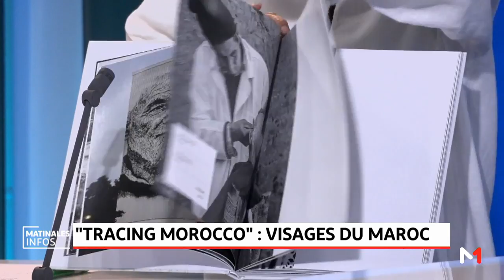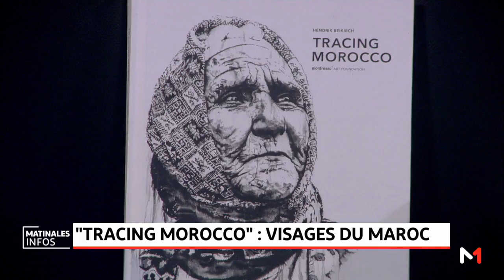"Tracing Morocco": visages du Maroc